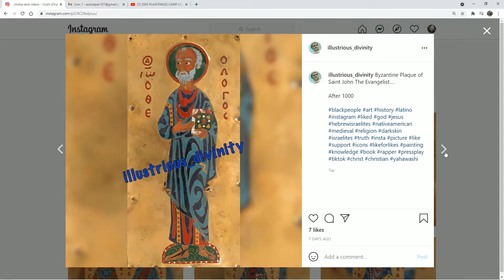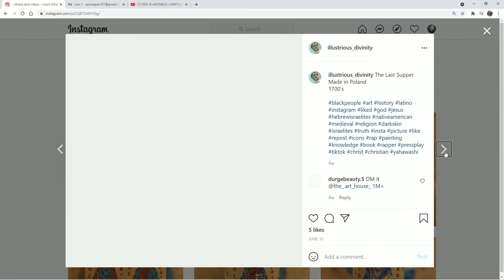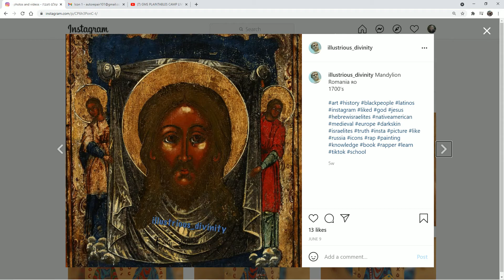ANOTHER ICON VIDEO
GMS Plaintables Philadelphia